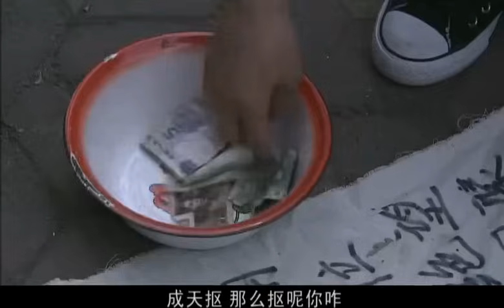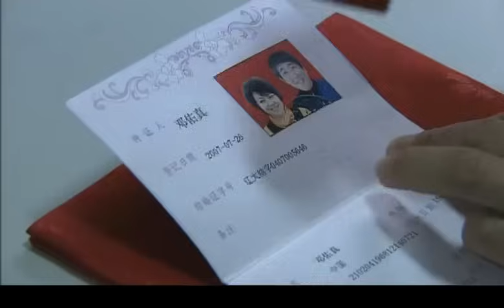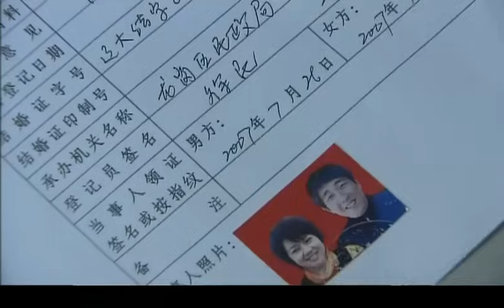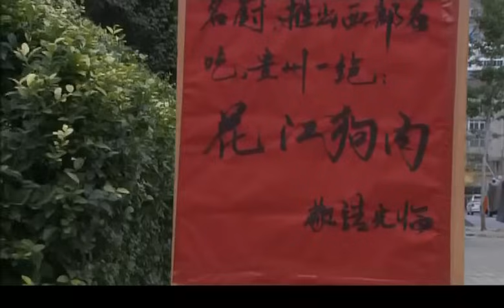【精選電視劇】二婚人家 第10集：闫妮、張嘉譯演繹二婚家庭的酸甜苦辣